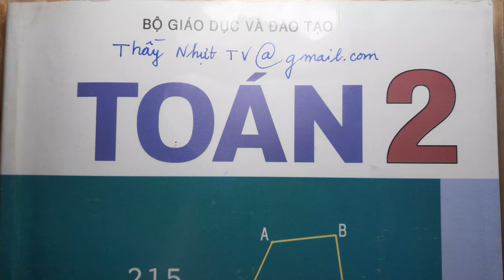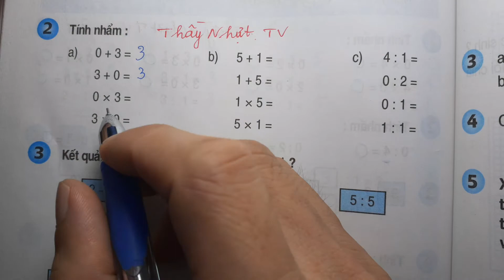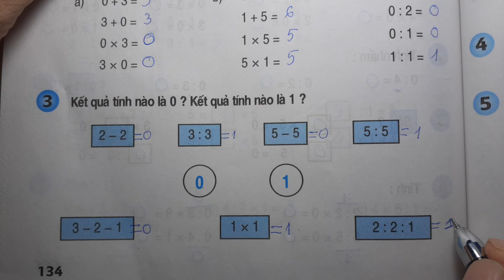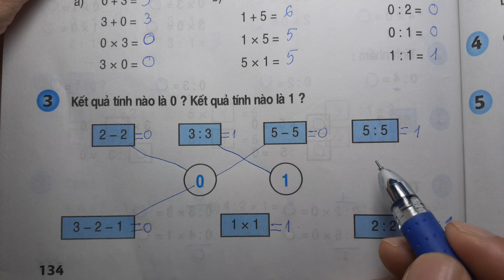TOÁN LỚP 2 - SGK/ Trang 134 - LUYỆN TẬP - Thầy Nhựt TV